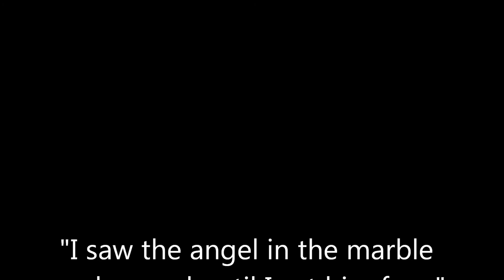Allah achba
TRUE ok.